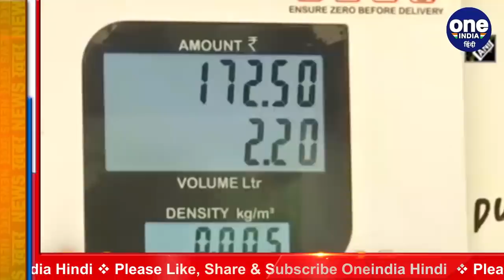Petrol-Diesel Price Today : जानिए आज क्या है पेट्रोल-डीडल का रेट | वनंडिया हिंदी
After three days of relief from the state oil companies, the prices of petrol and diesel have been increased once again on Saturday. Today, the price of diesel has increased from 15 to 16 paise, while the price of petrol has increased from 24 to 25 paise. In almost all the states of the country including Delhi and Mumbai, the price of petrol has reached an all-time high. After the new prices, the price of petrol in the capital Delhi has reached Rs 91.17 while the price of diesel has reached Rs 81.47.

सरकारी तेल कंपनियों की ओर से तीन दिन की राहत के बाद शनिवार को एक बार फिर पेट्रोल और डीजल की कीमतों में बढ़ोत्तरी की गई है. आज डीजल की कीमत में 15 से 16 पैसे तक की बढ़ोतरी हुई है, तो वहीं पेट्रोल की कीमत 24 से 25 पैसे तक बढ़ी है. दिल्ली और मुंबई सहित देश के लगभग सभी राज्यों में पेट्रोल की कीमत अब तक के उच्चतम स्तर पर पहुंच गई है. नई कीमतों के बाद राजधानी दिल्ली में पेट्रोल का दाम 91.17 रुपये जबकि डीजल का दाम 81.47 रुपये पहुंच गया है.